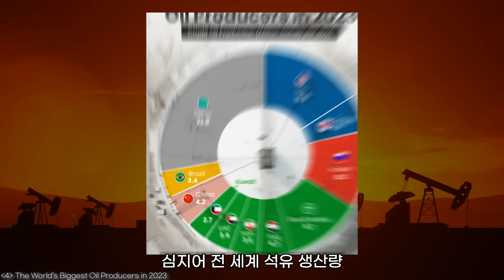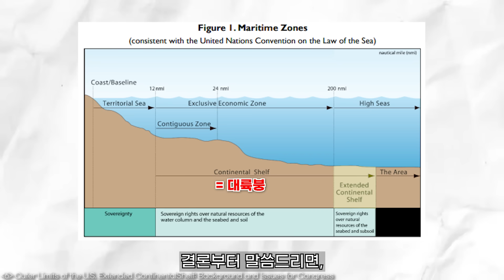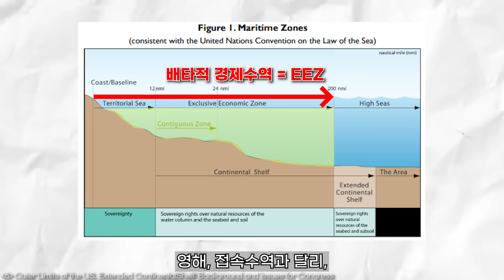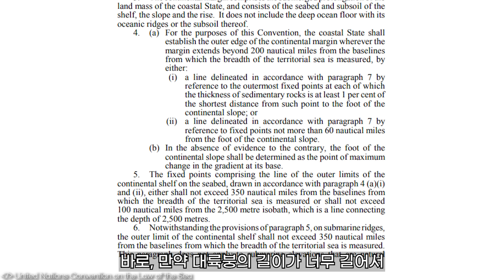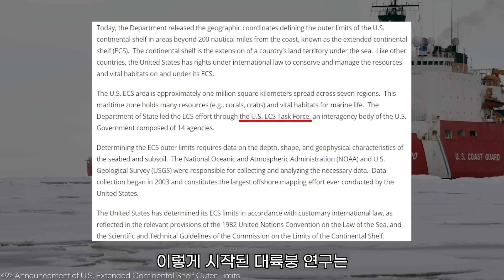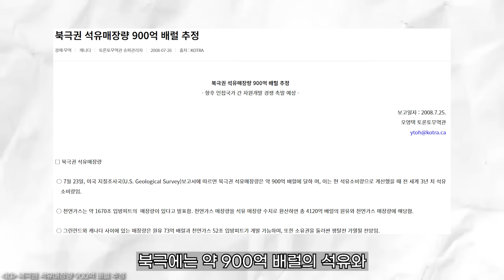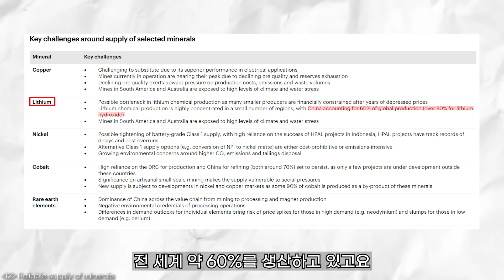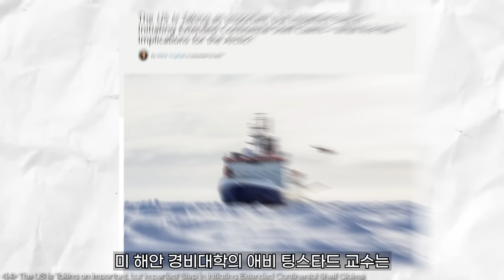"대한민국 국토의 10배!".. 충격적인 규모의 미국 영토 확장 계획 ㄷㄷ